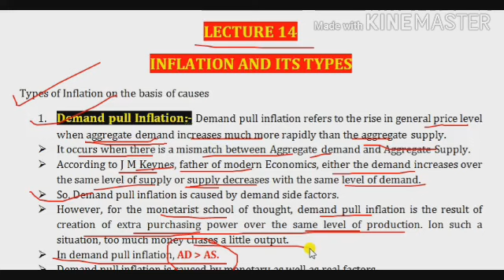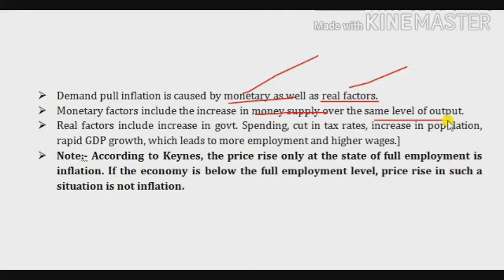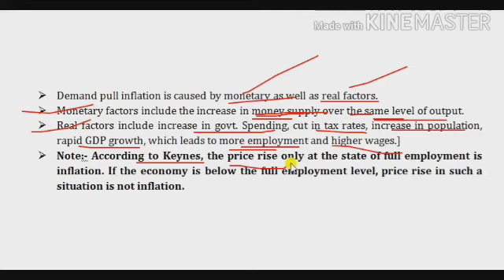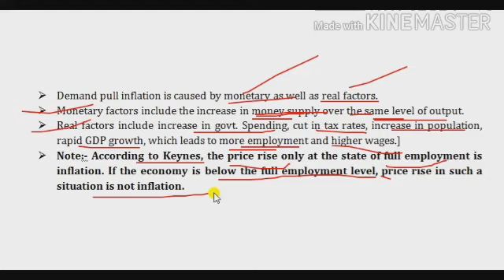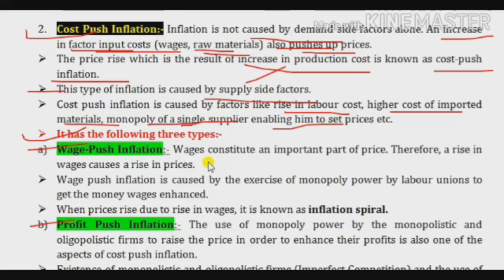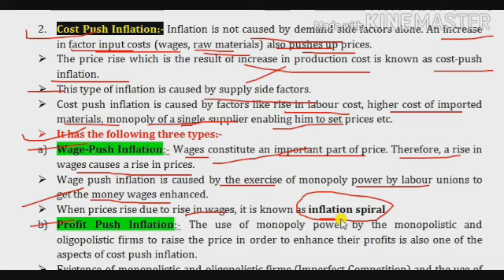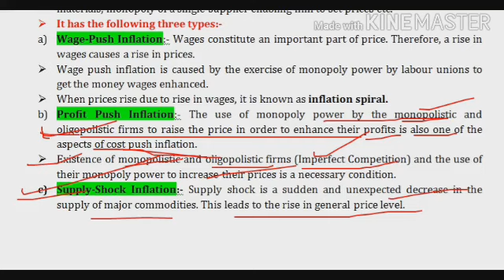INFLATION part II by Majid Sir lecture 14